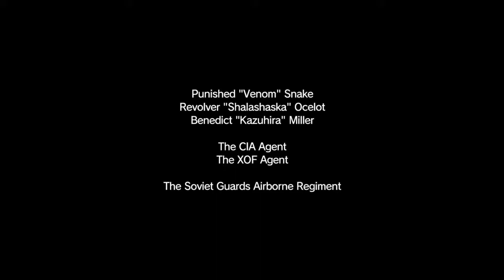MGSV The Phantom Pain - Subsistence - #33